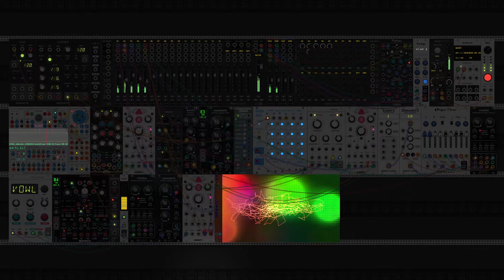jbro 74 // VCV Rack 2 // peaceful e major drone ambience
pretty little bit
slowed down reversed birds chirping.
rings doing it's thing with so much verb...
fat droning bass holding the root...
Braids doing the fake vocal chant thing on the 5...
Squinky Labs playing a nice organ chord bed.
just pretty